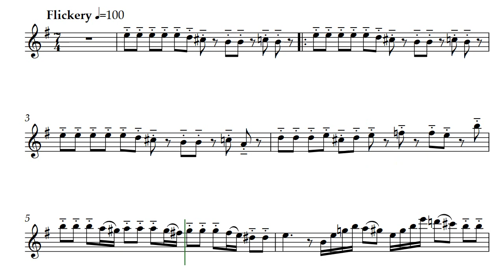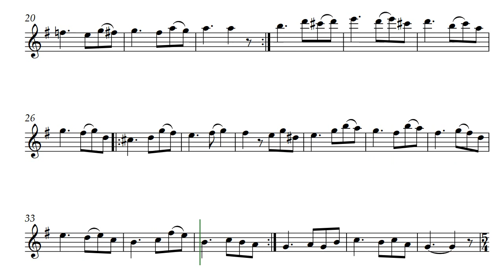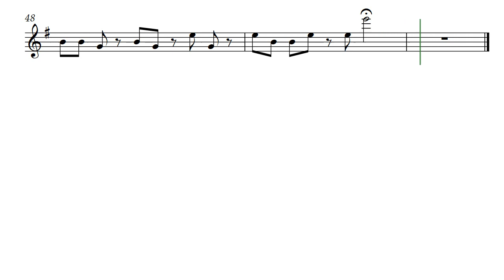Tongnot (Opus 749) with Alto Recorder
With Alto Recorder voicing, Tongnot by Daniel Hay is presented not as an easy piece, but as a solid challenge. The name was created but is not translated as tongue not possible, or any variations of indication that it is challenging to play, it is just coincidental that it looks like it may have that reference. Generally, it is played slower than the given tempo.

[ Classical Code-X: Saphire | Code-Y: September ]
Soon Available At:

I played this for Anna & Maria